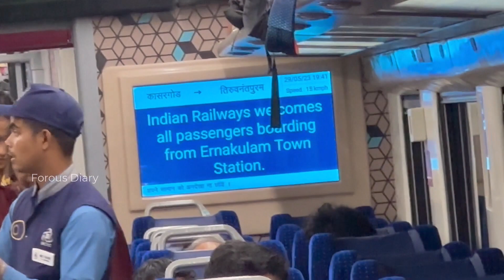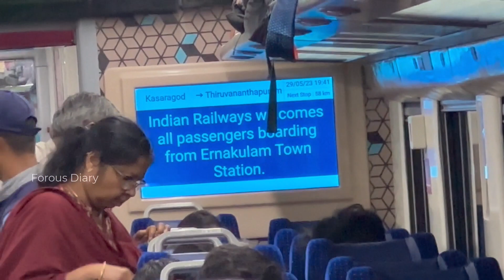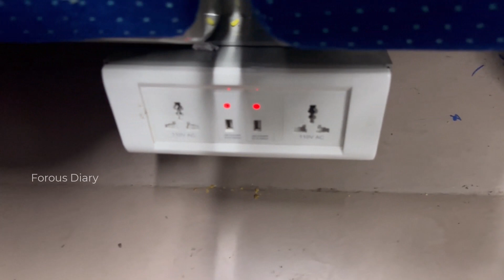എറണാകുളത്തുനിന്നുള്ള വന്ദേഭാരത് യാത്രക്കാരുടെ ശ്രദ്ധയ്ക്ക് | A trip in Vande Bharat Express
Ernakulam to Thiruvananthapuram
 The Vande Bharat Express is a short-distance train service operated by Indian Railways. Similar to Shatabdi Express, these are day train services that connect major Indian cities which are in a distance of less than a day's time.